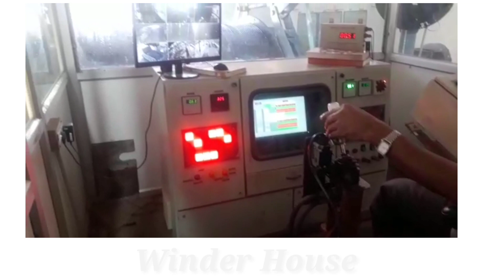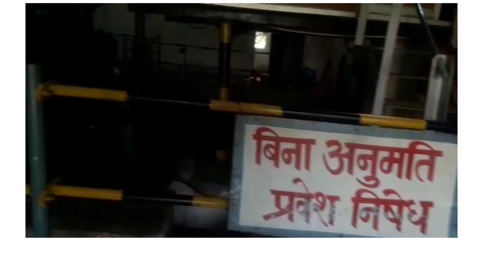Vertical Shaft ||Winding Drum || Winder House || Moil Limited Balaghat Mine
▶️Welcome to Mining Point
🔗Link🔗👇

💪Keep Supporting💪

👉Join Now 👈
🔗Link🔗👇